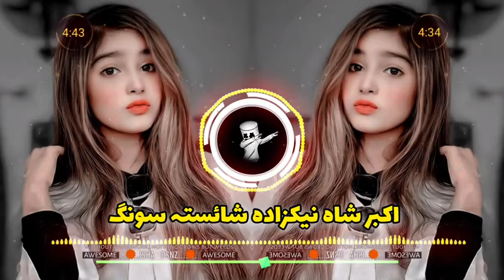Pashto new best song 2024 💋andaaz foryoupage 😍 new song poahto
poshto new best song 100k views foryou naeemjani youtube channel subscriber my channel Nice song